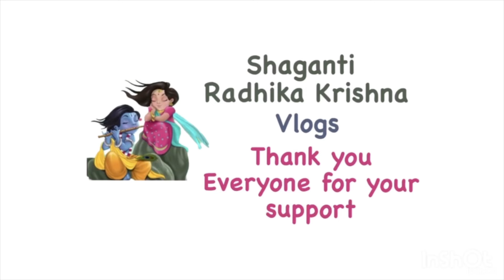శంకుపూల చెట్టు (Aparajitha) Care Tips Home made fertilizer గురించి తెలుసుకుందాము.